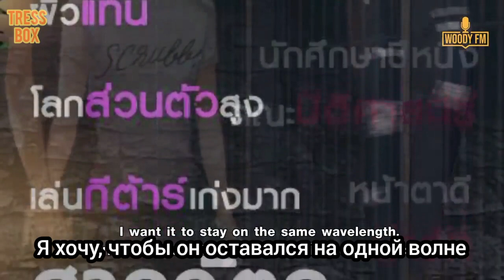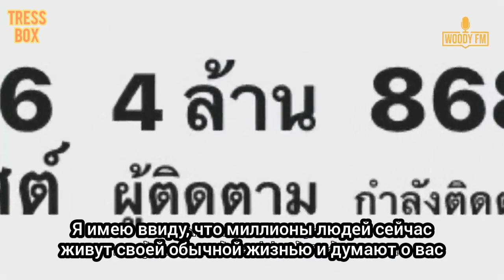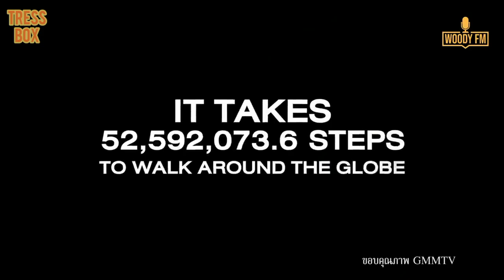Rus sub BrightWin Woody FM 2 часть Брайт Вин Потому что мы вместе рус саб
Позже будет 3, последняя, часть